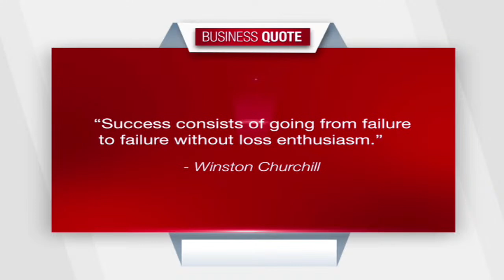Dental Health: How to take care of your teeth to avoid cavities and loss of teeth